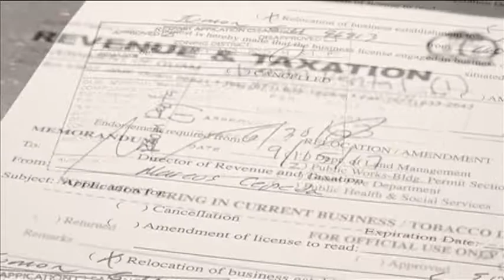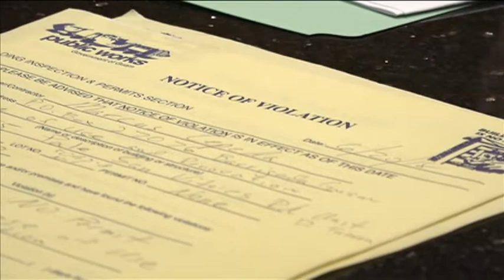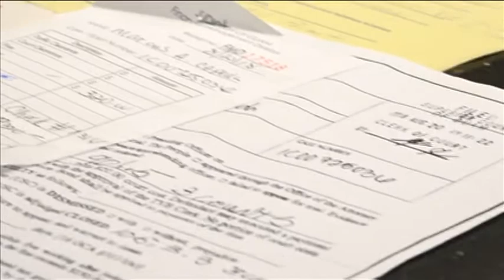Tumon B&B owner challenges forced closure, says he's legit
A Tumon bed and breakfast business is forced to shut down. Government enforcement officials say it was operating illegally for nearly an entire year.